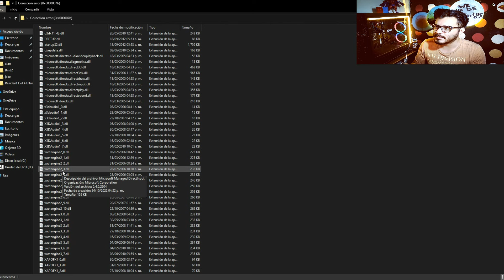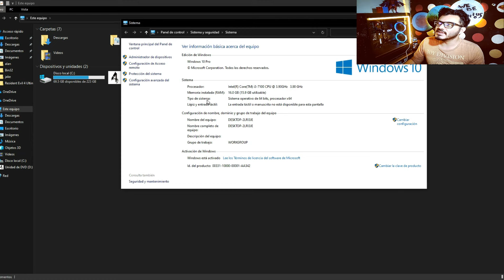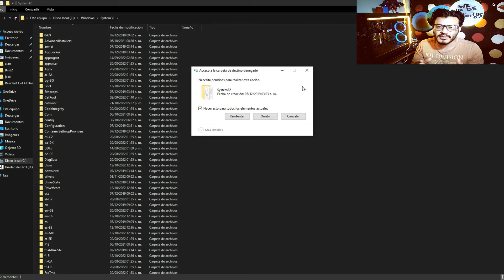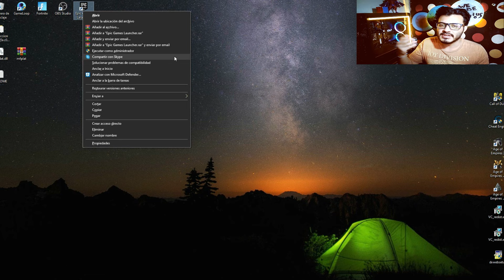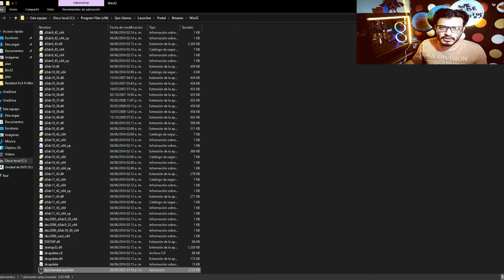Soluciona TODOS LOS ERRORES de ARCHIVOS .DLL FALTANTES en VIDEOJUEGOS o PROGRAMAS 2022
Soluciona Facil el Prblomema que tengas con Cualquier Archivo .DLL
en Tu PC , Juego O Programa que te este ocacionando este error  con esta sencilla solucion

te dejo lo nesesario aqui abajo en la describcion:
si te e ayudado ayudame tu ami con tu like :